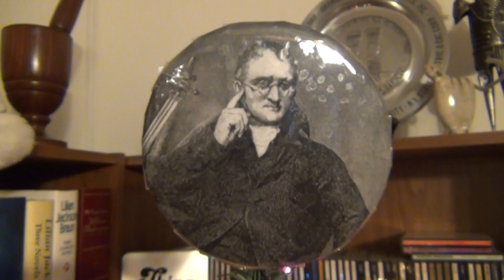Chemist Tree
It's the season and that's all the reason I needed to put together my very first Chemist Tree and write a song about it.  Enjoy!

Lyrics:

O Chemist Tree! O Chemist Tree!
Your atoms are all glowing
You're plastic, you're not growing
You're filled with famous scientists,
And a bunch of elements

Meitner, Boyle, Arrhenius
Pauling was a genius
Hanging from  the Chemist tree
Avogadro and Curie
Rutherford and Davy

With copper, gold and fluorine
With copper, silver, chlorine
From top to bottom, glassware bright,
Beakers, test tubes, flasks so light
Your secrets are not boring.

John Dalton is your topper
For you he is your father
He discovered atomic mass
And properties of ideal gas
Some folks asked me why bother?

Because it's awesome, that's why!